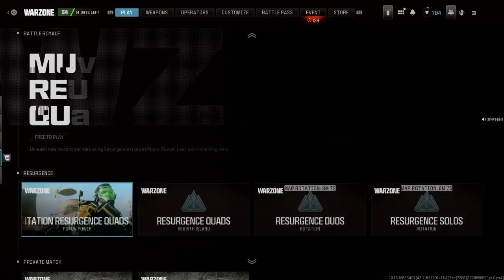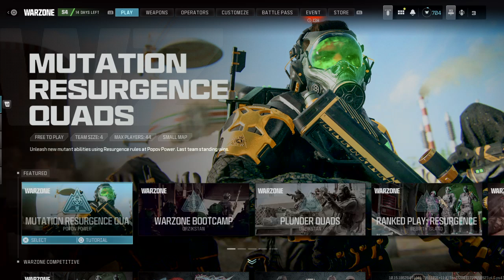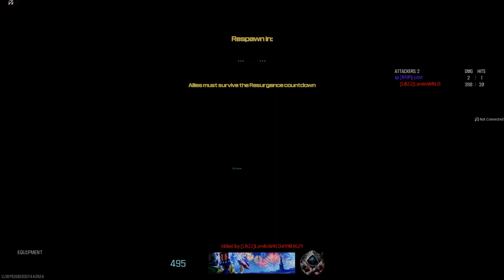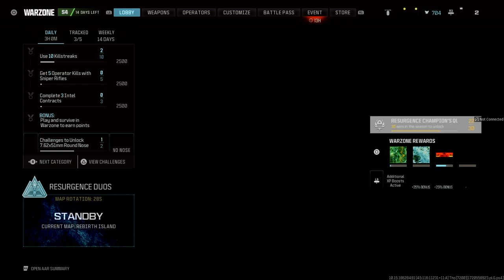W win wit bro